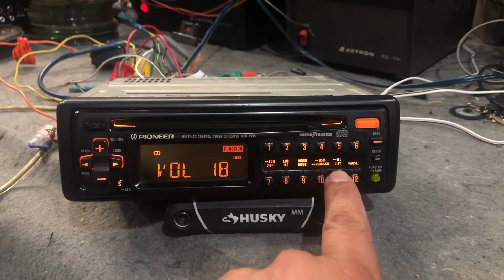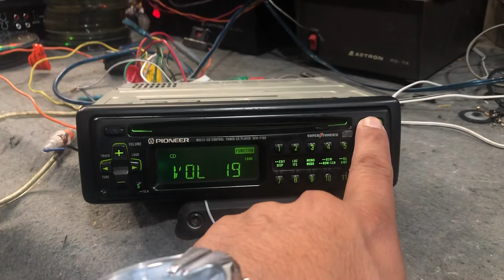Old School PIONEER MULTI-CDCOTROL TUNER CD PLAYER DEH-P705 HEAD UNIT